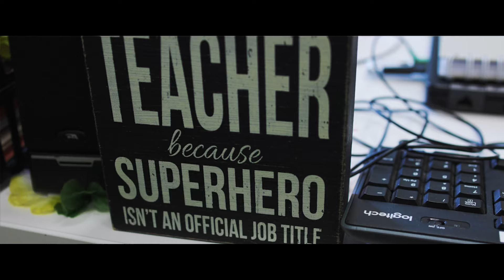Welcome Back, Friends Academy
From our family to yours, we'd like to welcome you back to the 2023-24 school year! Welcome Back! (Original music, lyrics, and vocals by Friends Academy Music teacher James Liverani; video and editing by Friends Academy videographer/photographer Alvin Caal)